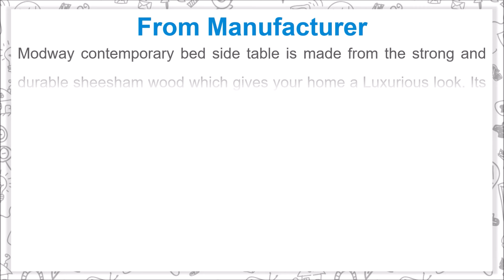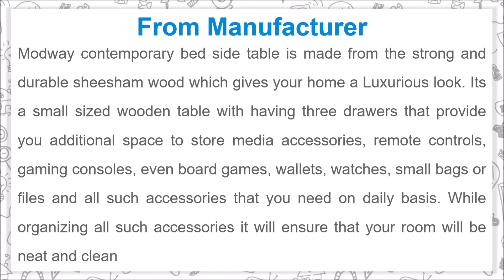Modway Contemporary Bed Side Table Features 3 Sliding Drawer & Give Your Home A Luxurious Look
Modway contemporary bed side table is made from the strong and durable sheesham wood which gives your home a Luxurious look. Its a small sized wooden table with having three drawers that provide you additional space to store media accessories, remote controls, gaming consoles, even board games, wallets, watches, small bags or files and all such accessories that you need on daily basis. While organizing all such accessories it will ensure that your room will be neat and clean

Details of Modway Contemporary Bed Side Table

- Modway contemporary bed side table will add classy looks to your home
- This bed side table is made from the sheemham wood
- Its a strong and durable table that fits in your budget
- The table comes with the three drawers that provide you additional storage space
- This is small sized table yet very useful in organize your rooms
- You can use it to store media accessories, remote controls, gaming consoles, even board games, wallets, watches, small bags or files and all such accessories
- This table will provide you easy access of the small things that needs you daily basis
- You will have color choice of white and black for this table

Music Credit
Track: Good Morning! - Reed Mathis